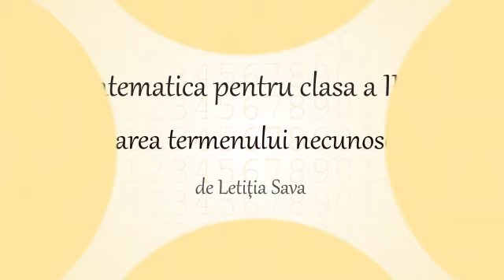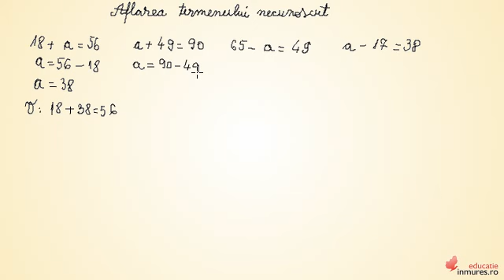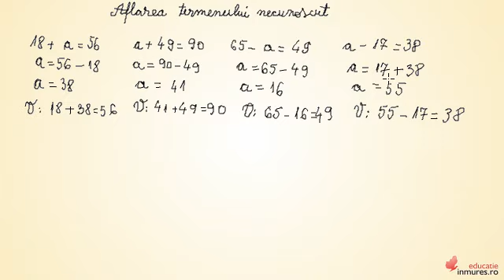Aflarea termenului necunoscut - Matematica clasa a III-a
Scopul lecției "Aflarea termenului necunoscut"- Matematica clasa a III-a, este consolidarea priceperilor şi deprinderilor de a rezolva exerciţii şi probleme de matematică atunci când întâlnim un termen necunoscut la adunare. Lecția ajută și la dezvoltarea limbajului şi a gândirii matematice.